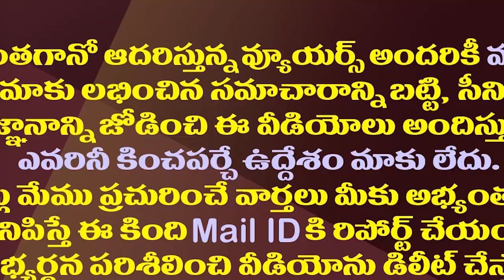అచ్చెన్న మళ్ళీ ఏసేశాడు ఈ మాటల్లో లాజిక్ ఉందా||is there any logic in Acham naidu words